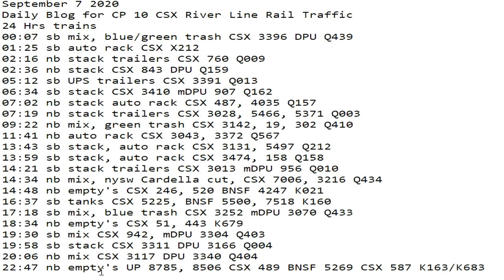September 7 2020 24 Hrs CSX Trains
24 Hrs trains
00:07 sb mix, blue/green trash CSX 3396 DPU Q439
01:25 sb auto rack CSX X212
02:16 nb stack trailers CSX 760 Q009
02:36 nb stack CSX 843 DPU Q159
05:12 sb UPS trailers CSX 3391 Q013
06:34 sb stack CSX 3410 mDPU 907 Q162
07:02 nb stack auto rack CSX 487, 4035 Q157
07:19 nb stack trailers CSX 3028, 5466, 5371 Q003
09:22 nb mix, green trash CSX 3142, 19, 302 Q410
11:41 nb auto rack CSX 3043, 3372 Q567
13:43 sb stack, auto rack CSX 3131, 5497 Q212
13:59 sb stack, auto rack CSX 3474, 158 Q158
14:21 sb stack trailers CSX 3013 mDPU 956 Q010
14:34 nb mix, nysw Cardella cut, CSX 7006, 3216 Q434
14:48 nb empty's CSX 246, 520 BNSF 4247 K021
16:37 sb tanks CSX 5225, BNSF 5500, 7518 K160
17:18 sb mix, blue trash CSX 3252 mDPU 3070 Q433
18:34 nb empty's CSX 51, 443 K679
19:30 sb mix CSX 942, mDPU 3304 Q403
19:58 sb stack CSX 3311 DPU 3166 Q004
20:06 nb mix CSX 3117 DPU 3340 Q404
22:47 nb empty's UP 8785, 8506 CSX 489 BNSF 5269 CSX 587 K163/K683